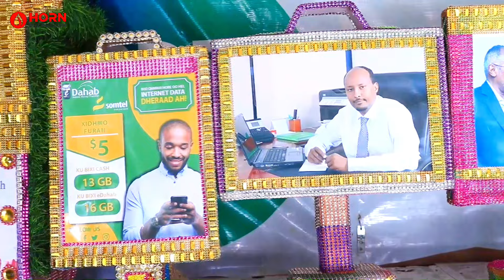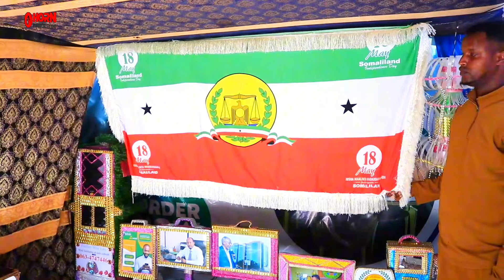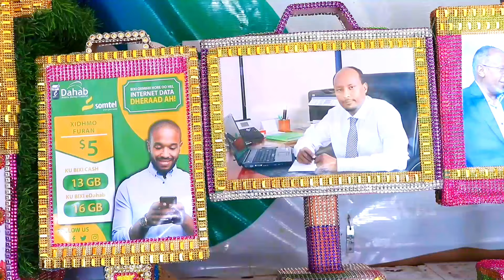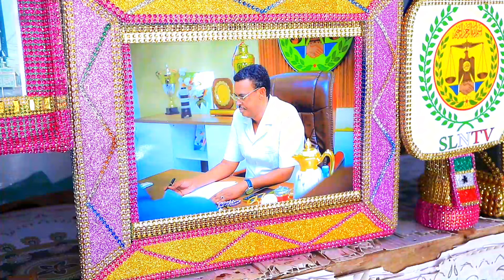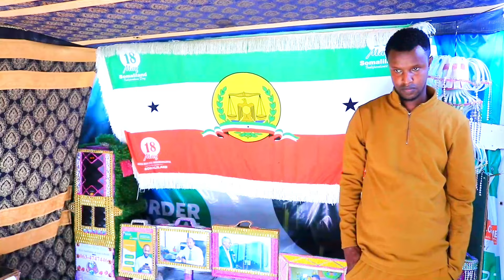Will Hargeysa ku nool oo soo bandhigay hibadiisa farshaxanka dalbadanayna gacan qabasho